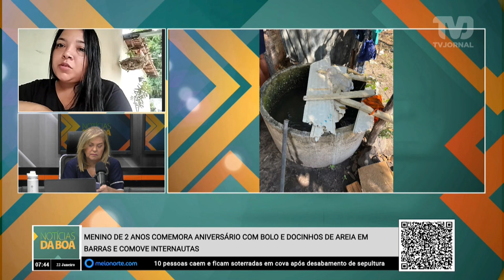Menino de 2 anos comemora aniversário com bolo e docinhos de areia em Barras e comove internautas